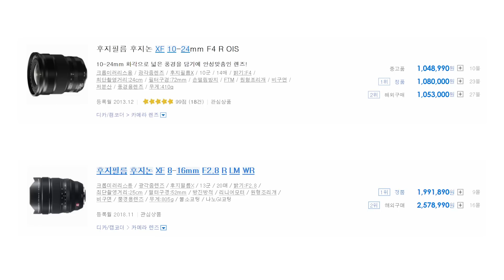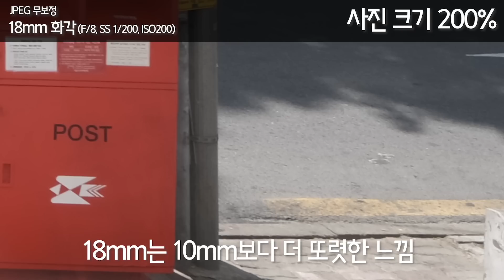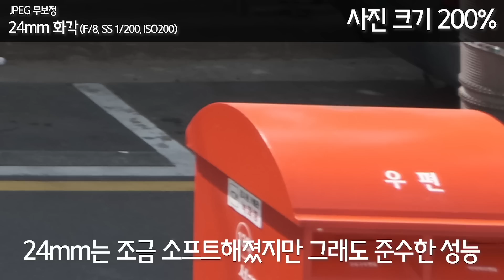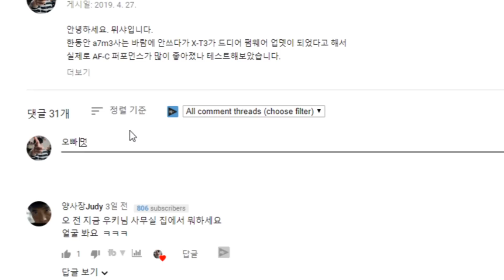후지 XF10-24 광각 렌즈 실사용 리뷰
제 작업실 파트 빼고는 전부 XF 10-24mm 렌즈로 촬영하였습니다.

【음악과 영상 소스】
* ⓛⓞⓒⓐ의 음악은 Artlist를 사용하고 있습니다. (링크로 첫 구독 시 2개월 추가 혜택)

* 고품질 영상 소스는 Artgrid를 사용하고 있습니다. (링크로 구독시 2개월 추가 혜택)

【현재 사용 중인 장비】
↓카메라
・Sony : FX3, a7c, zv-1

↓드론
・DJI Mavic Air2s, DJI FPV
・3DM Bunker  FPV

↓FE 렌즈
Sony : SEL24240, SEL20F18G, SEL24F14GM, SEL55F18Z
Batis : 40mm F2 CF, 85mm F1.8
Tamron : 28-75mm F2.8, 17-28mm F2.8

*영상에 관련된 질문은 메일이 아닌 댓글로 남겨주세요.